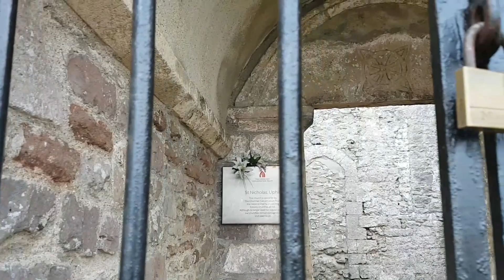By the church on Uphill in Weston-super-mare